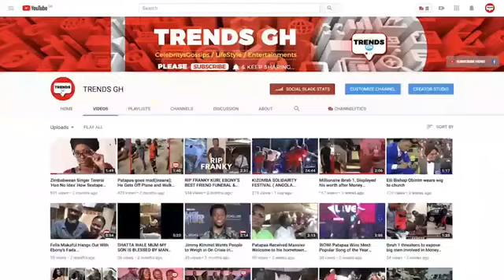Woy3 KWASEA paa!! Amateur pants prophet who sleeps with Church Members...OWUSU BEMPAH to KOFI ODURO